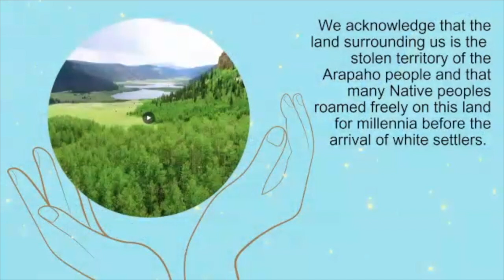BVUUF Service 8-4-2024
"How to Be Between." In-between times—such as when we’re between jobs, relationships, life stages, or ministers— often provoke discomfort and anxiety. This Sunday, we’ll look at some of the reasons that being between is uncomfortable, and experiment with ways to soothe and nourish ourselves when we’re between.

This is the Boulder Valley Unitarian Universalist Fellowship’s Sunday service for August 4, 2024.